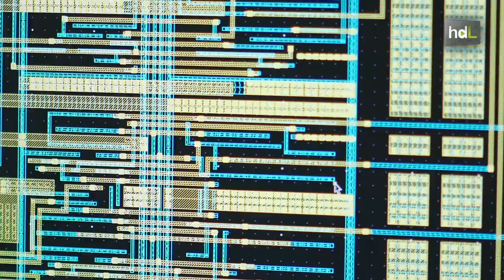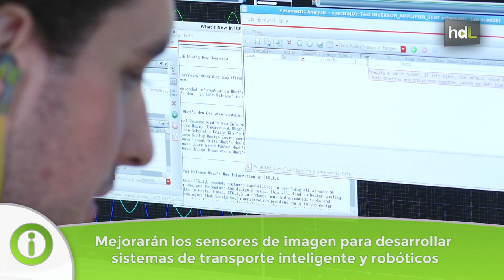HDL Ricardo Carmona, ciencia en red para sacar lo mejor de sensores y chips de visión inteligentes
El investigador del Instituto de Microelectrónica de Sevilla (IMSE), Ricardo Carmona Galán, ha logrado una beca europea por valor de 2,2 millones de euros por su proyecto de investigación “Achieve”. Se trata de una red de formación de doctores que pretende crear una nueva generación de científicos a través de un programa de investigación con una duración de cuatro años. Los elegidos trabajaran en diversas disciplinas dentro del mismo proyecto, para así abarcar distintas especialidades en la de formación.